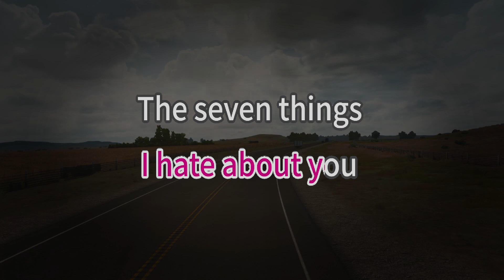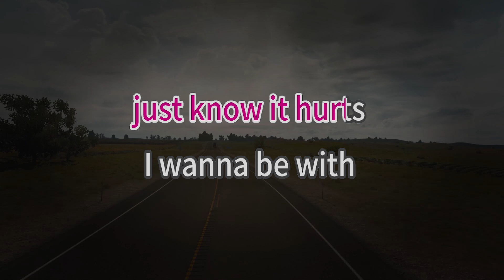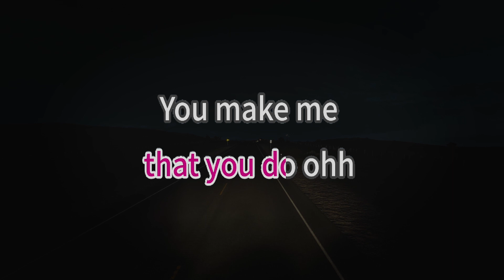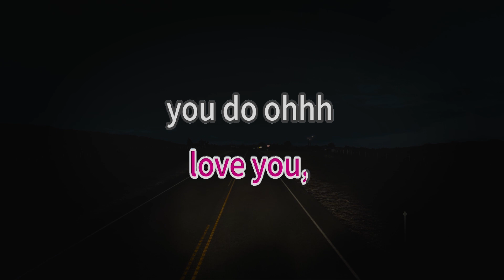7 Things - Miley Cyrus (karaoke version)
Song Title: 7 Things

Sha, sha, sha
I probably shouldn't say this
But at times I get so scared
When I think about the previous
Relationship we shared
It was awesome, but we lost it
It's not possible for me not to care
And now we're standing in the rain
But nothing's ever gonna change until you hear
My dear
The seven things I hate about you
Oh, you
You're vain, your games, you're insecure
You love me, you like her
You made me laugh, you made me cry, I don't know which side to buy
Your friends, they're jerks, when you act like them, just know it hurts
I wanna be with the one I know
And the seventh thing I hate the most that you do
You make me love you
It's awkward and it's silent
As I wait for you to say
But what I need to hear now your sincere apology
When you mean it, I'll believe it, if you text it I'll delete it
Oh, I'm not coming back
You're taking seven steps here
And compared to all the great things
That would take too long to write
I probably should mention
The seven that I like
The seven things I like about you
Your hair, your eyes, your old Levi's
When we kiss, I'm hypnotized
You made me laugh, you made me cry, but I guess that's both I'll have to buy
Your hand in mine when we're intertwined, everything's alright
And the seventh thing I like the most that you do
Sha, sha, you do, ohh, ooh
La, la, la
Ooh, ooh

Songwriters: Antonina Armato / Miley Cyrus / Tim James